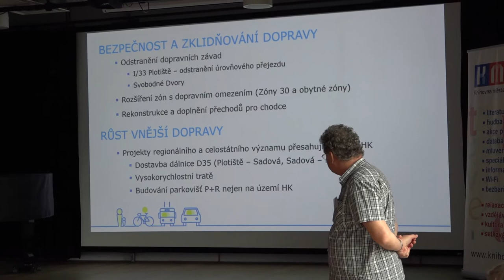Zásobník projektů Plánu mobility - veřejné projednání